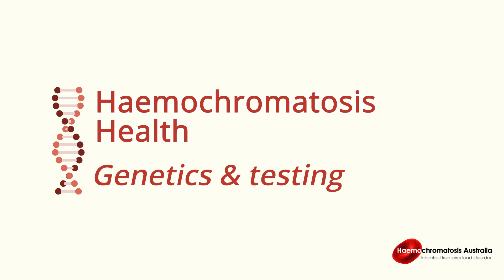Haemochromatosis: Genetics and family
Haemochromatosis is a genetic condition. If it is detected in your family, it's important that all first degree relatives in your family are tested. Don't ignore the information - it could be a life saver.